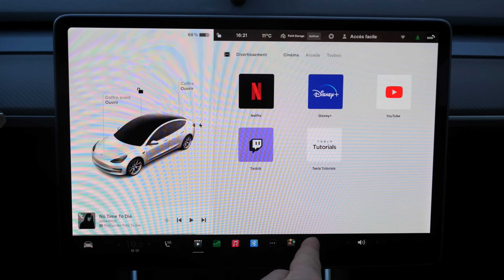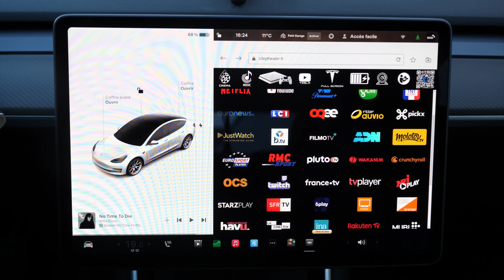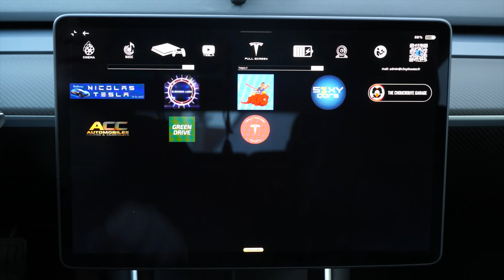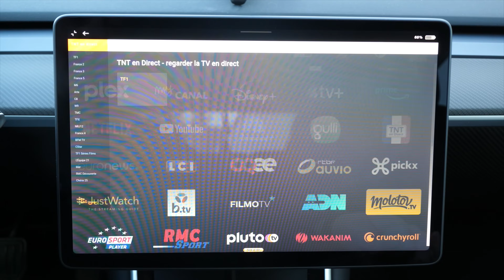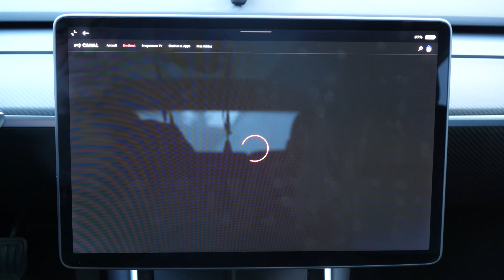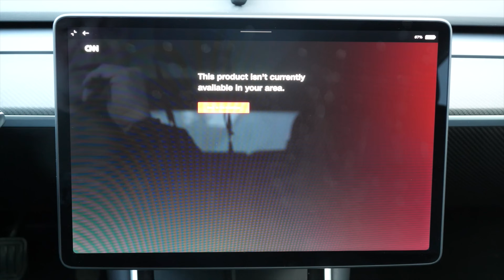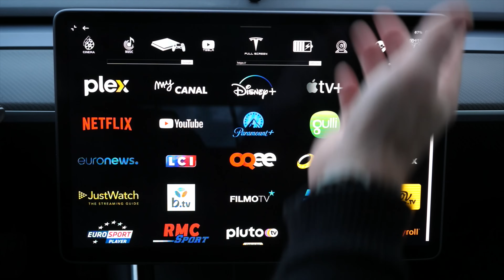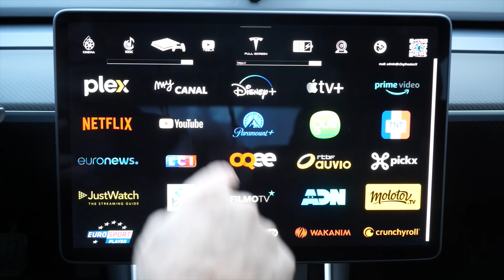Regardez toutes les chaines TV en plein écran sur votre TESLA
Vous révez de suivre le direct d'un match ou d'une émission TV en plein écran dans votre tesla ? cette video est faite pour vous.

Attention, une 2ème video bientôt disponible pour les "membres" de la chaine et permet de regarder les chaines du monde entier ;-)...devenez membre !

0:00 intro
0:54 acceder aux chaines depuis le navigateur
2:05 les voir en plein écran
7:05 test des chaines TNT
8:10 Test de MY CANAL
11:30 test chaîne CNN
12:32 test du VPN
13:07 astuce

Si vous voulez commander une tesla et que vous souhaitez être parrainé pour économiser 250€ :

Venez découvrir le site web de la chaîne : sexycars.fr

🈯️partenaire hansshow🈯️
avec le code ‘teslasteef’
Sur les kits audio, utilisez le code ’steefsrs’

🔋Partenaire Greendrive 🔋:
10€ de réduction Si vous n’êtes pas encore client : mon lien de parrainage
sinon, mon code réduction : teslasteef

📦Amazon📦

▶️Démonte garniture
▶️Compresseur de secours
▶️Kit réparation crevaison
▶️Pinces à dégrafer les clips
▶️Cric hydraulique
▶️ OBD link MX+ (pour scan my Tesla)
▶️mon pare soleil de toit
▶️limiteur de porte gobelet
▶️tapis de trunk&frunk molleton
▶️protection canine de banquette
▶️habillage de trunk
▶️couvercle anti feuilles

🈲Aliexpress 🈲:

▶️Câble en Y pour Scan my Tesla
▶️pare soleil pare-brise
▶️pare soleil toit vitré V2
▶️500 clips divers
▶️habillage de trunk
▶️molleton isolation phonique

▶️DJI osmos pocket
▶️Lumix GH5
▶️Téléprompteur compatible iPad
▶️micro rode pour camera
▶️micro HF rode lavallière
▶️micro blue Yeti studio
▶️kit fond vert